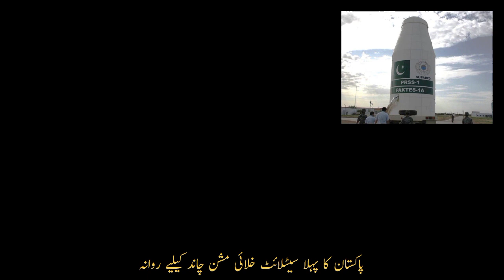pakistan lunar mission | pakistan first satellite launched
pakistan lunar mission
pakistan moon mission
moon mission
pakistan space mission
breaking news
pakistan first satellite mission
pakistan first satellite launched
pakistan moon mission 2024
pakistan
pakistan first space satellite
pakistan on moon
lunar mission
moon landing mission of pakistan
pakistan space program
pakistan first space mission
china moon mission
pakistans first satellite center
pakistan satellite
pakistani satellite
china's lunar mission to launch pakistani satellite
first satellite of pakistan badr 1
pakistani first satellite
pakistan first satellite
pakistan satellite program
moon
suparco
moon landing mission
pakistan mission to land on moon
lunar mission of pakistan
icube qamar
pakistan's first moon landing mission
mission
pakistan china space program
pakistani space mission
pak satellite iqube moon
pakistan's first lunar mission
pakistan's first satellite mission
latest news
isro vs suparco
moon lander mission
pakistan's historic lunar mission
suparco pakistan
pakistan's lunar mission
latest news pakistan
satellites
satellites work
how do satellites work?
lunar eclipse 2024 in pakistan
pakistan moon mission
pakistan first satellite
pakistani first satellite
pakistan space mission
pakistan lunar mission
moon mission